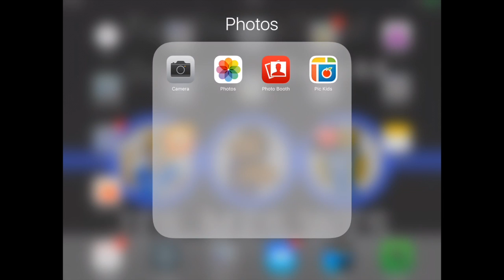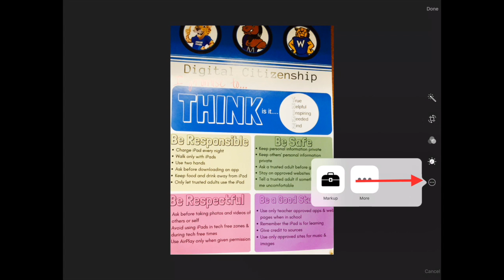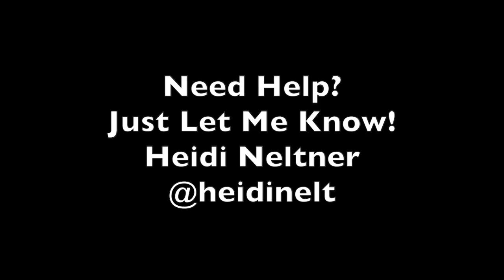iPad Photo Editing & Markup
Learn basics of how to edit and markup photos inside your photo reel on the iPad.